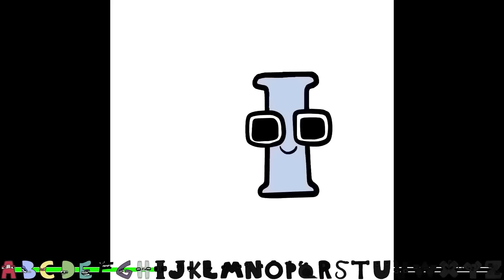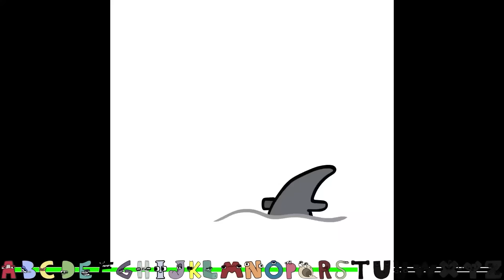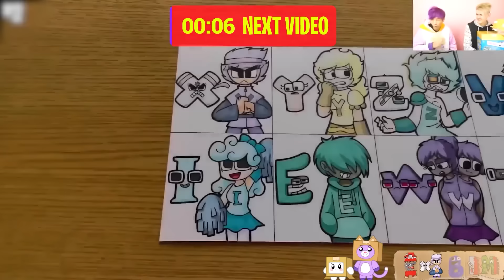DR. LIVESEY CORRUPTED WALK! *JUSTIN, FOXY, RAINBOW FRIENDS, & MORE!* (INSANE ANIMATION)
LankyBox World!